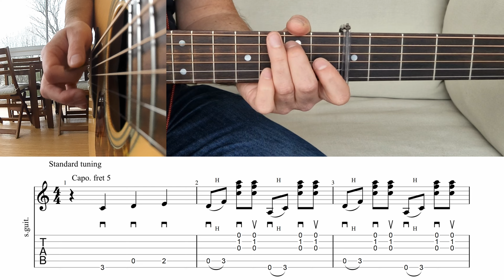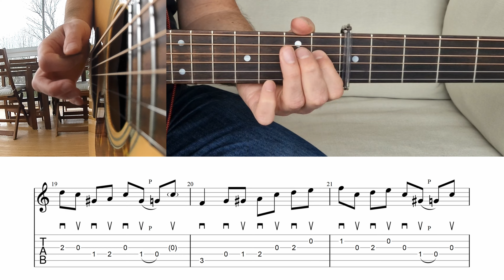How to play "Streamlined Cannonball" intro & verse - Billy Strings - Guitar Lesson with Tab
Here is how i play the Billy Strings version of "Streamlined Cannonball" intro & verse (Written by Roy Acuff, and covered by Doc Watson too, details on billybase

Sections :
00:00 Begin
00:05 Demo
00:54 Tab

In that video, i used :
Guitar : Recording King RD-328
Strings : Elite Nanoweb light (12-53)
Pick : BC TP48
Capo : Paige P-6N
Recorded with 2 mics Rode NT5